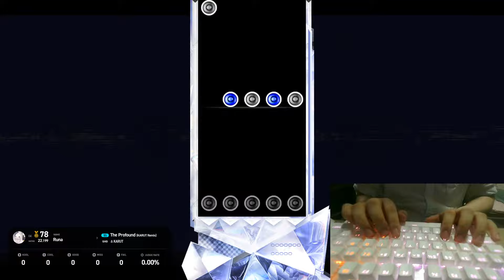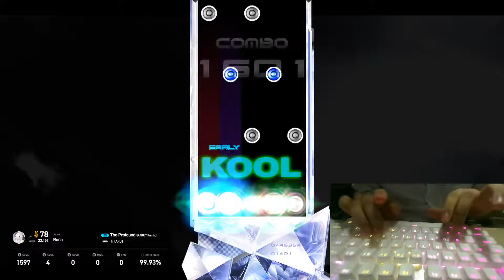5키 신규 20레벨 The Profound (KARUT Remix) 99.95% [이지투온]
굿 ㅋㅋㅋㅋ